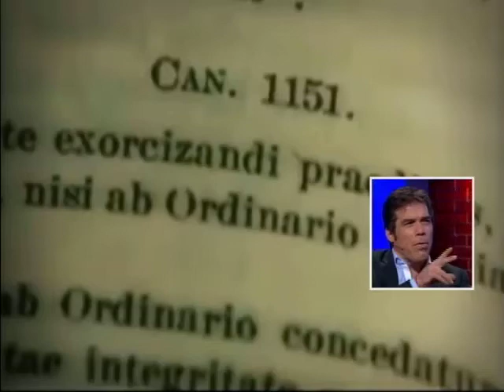El profesor Hugo Zepeda explica las formas de realizar un exorcismo